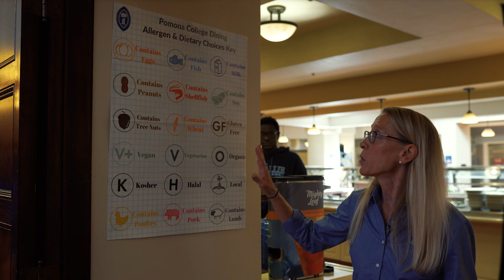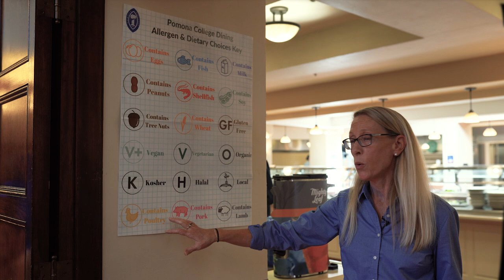47 Questions With Liz Ryan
Meet Liz Ryan ’88, the nutrition guidance counselor with Pomona’s Dining Services team, who talks about nutrition, the new menus now found at our dining halls and many other things!